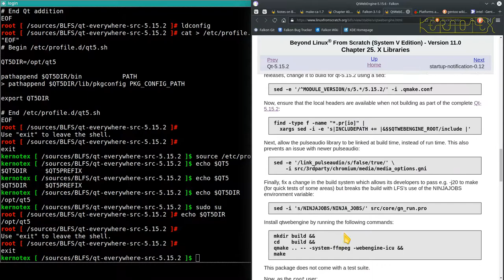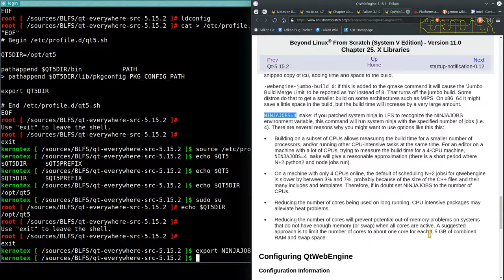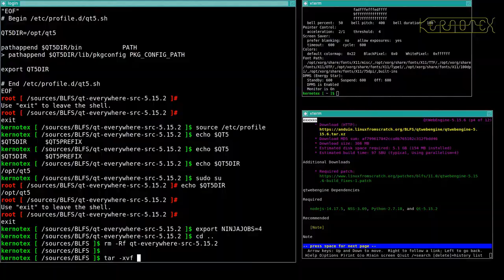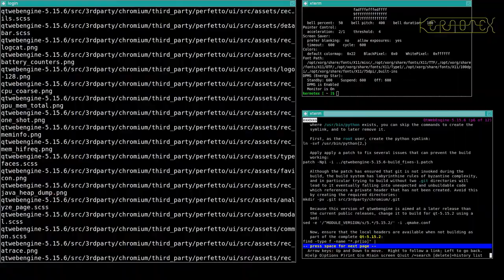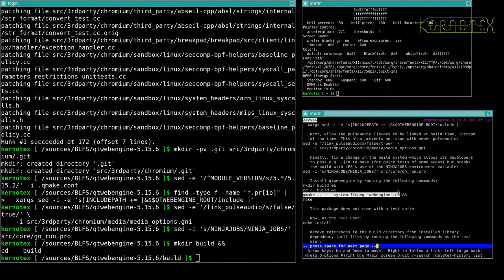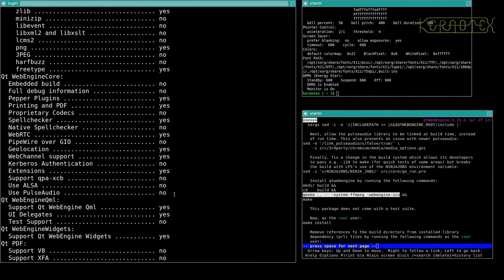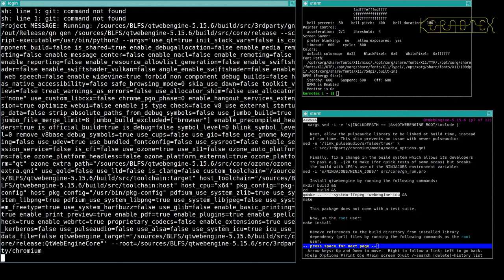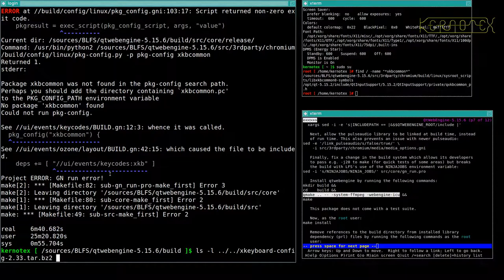42: Falkon 5: QtWebEngine - BLFS 11.0 on iMac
Part 42: QtWebEngine is built and installed.

1. WARNING!!! I set CFLAGS and CXXFLAGS for the duration of this build as I did for my LFS 11.0 videos. However I DO NOT RECOMMEND doing this. I believe this is why this build had so many problems.

2. I did no preparation for these videos so that I could present the compiling process as a kind of 'live' session to demonstrate how a typical build might go.